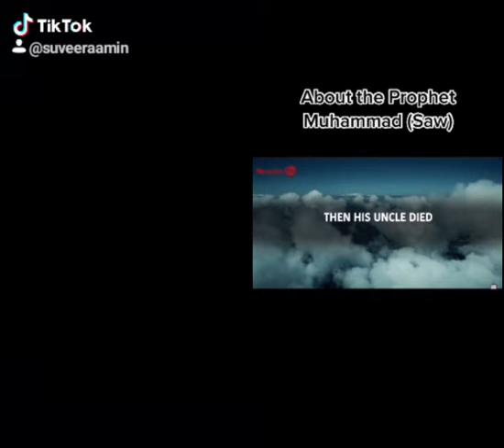Prophet SAW (Seerah) Biography Life Facts